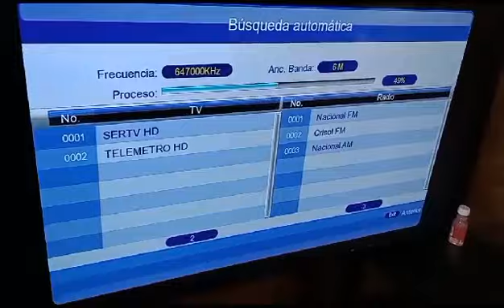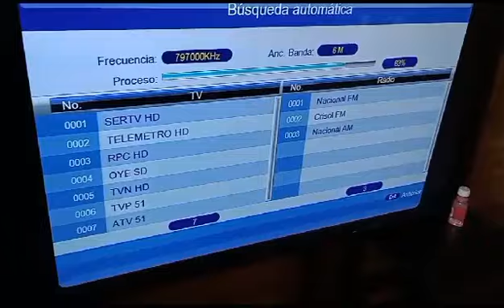Canales TDT para Renacimiento Chiriquí desde el volcán Barú en formato DVB-T. 22 de julio del 2023